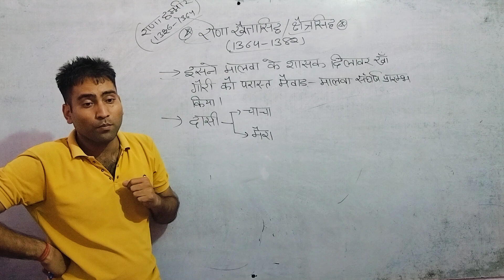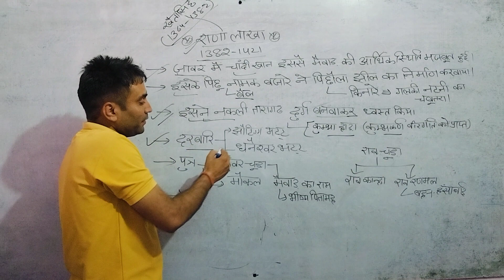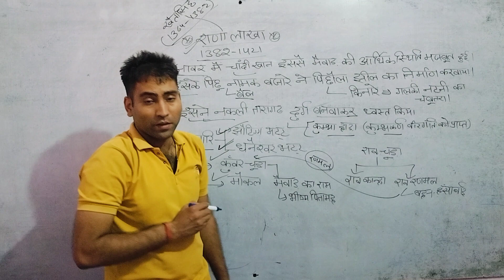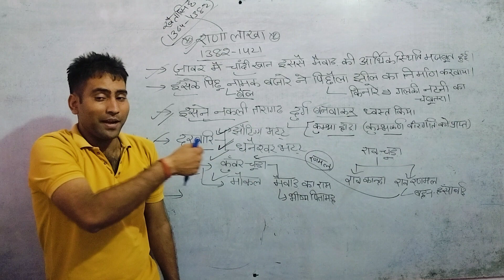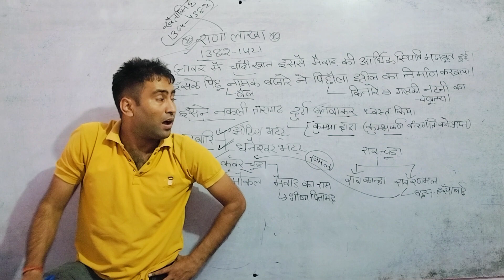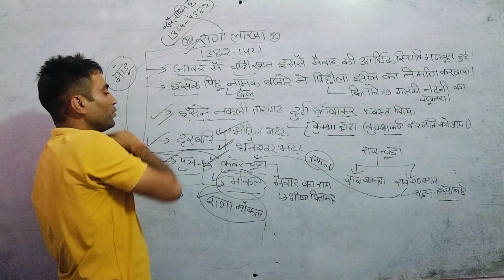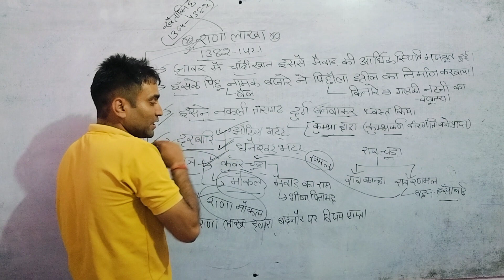राणा खेता सिंह और राणा लाखा by Rakesh Sharma